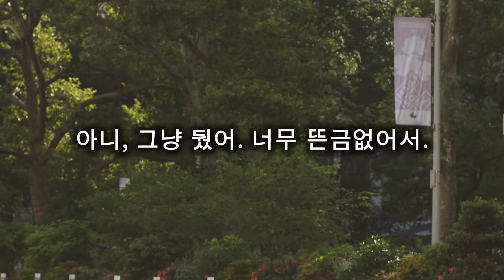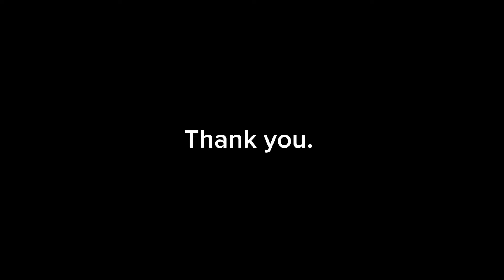생활영어(참 생뚱맞네, NO.1~8화)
That's so random.
진짜 뜬금없다. 느닷없다. 참 생뚱맞네.